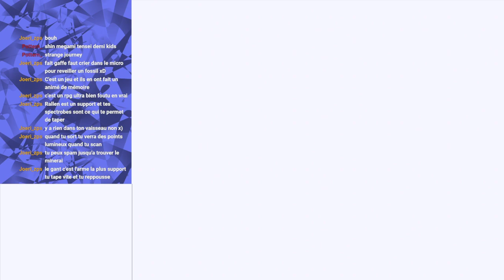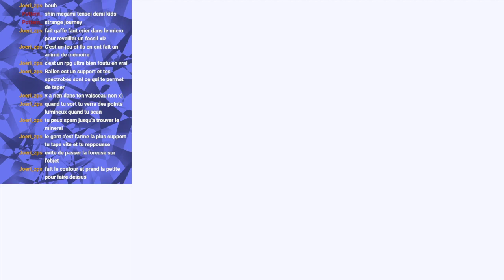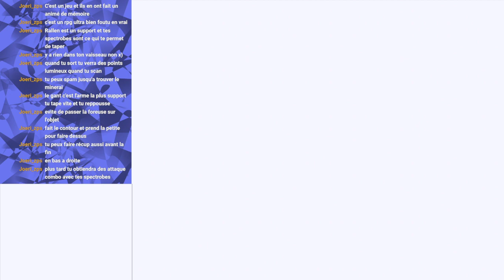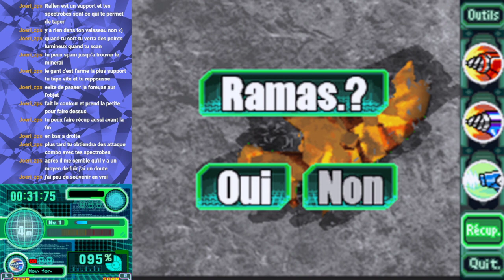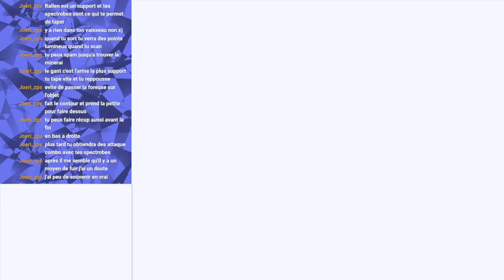Une heure pour découvrir... Spectrobes (DS)